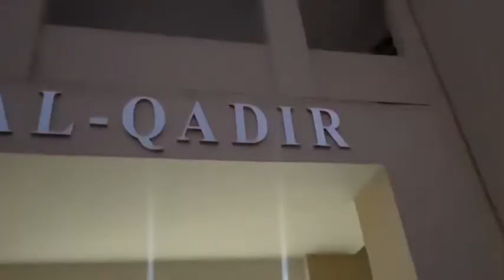Al Qadir university Gujarkhan work updates